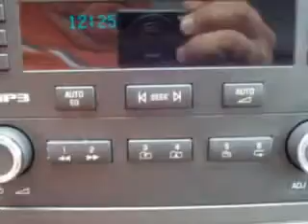2005 Chevrolet Cobalt Grayson Hyundai Knoxville, TN 37923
Chevrolet Cobalt You will love this Arrival Blue Metallic Chevrolet Cobalt Sedan, equipped with a 4 Cylinder engine and an automatic transmission.

Grayson Hyundai
8729 Kingston Pike
Knoxville, Tennessee 37923